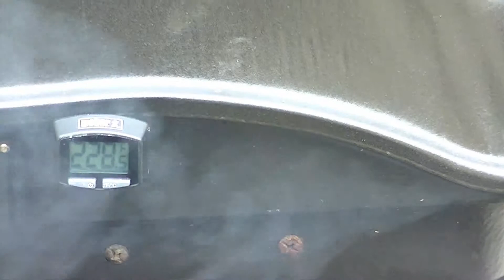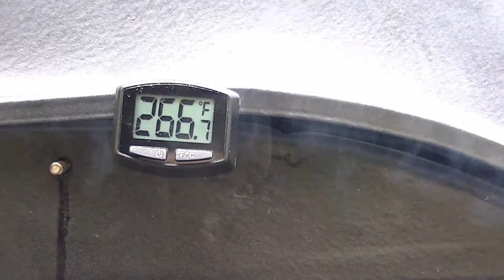HOW TO MAKE THE BEST BBQ RIBS 2014